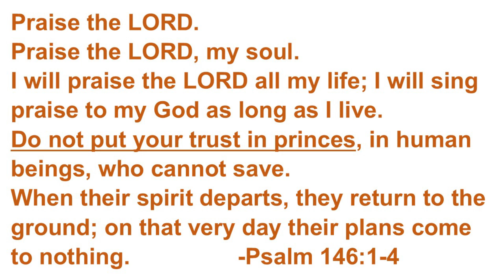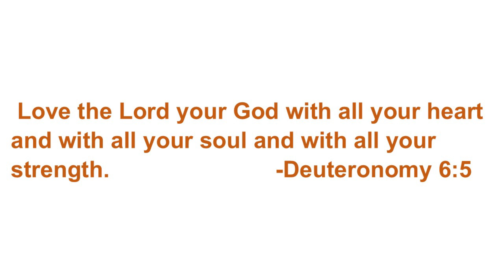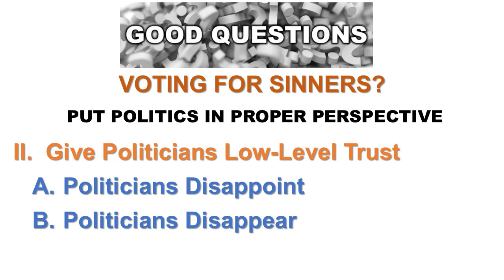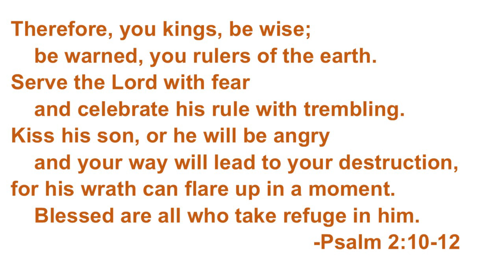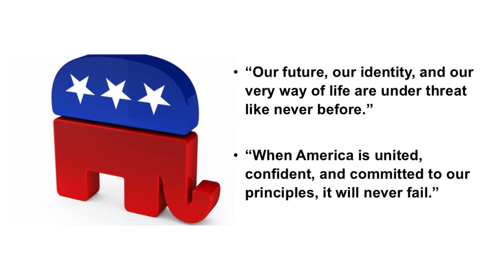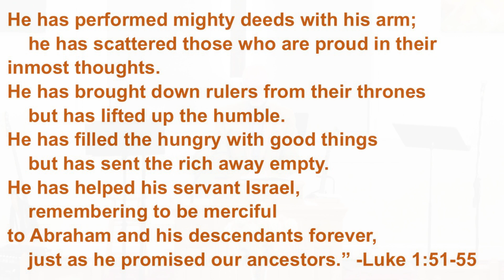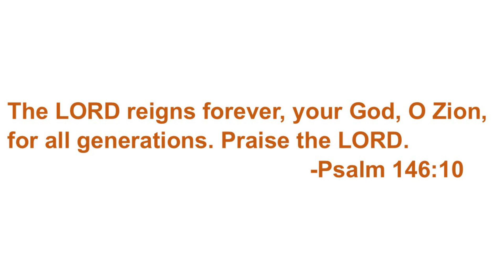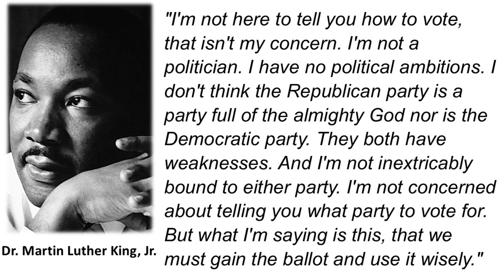Quaker Gap Baptist Church | Sunday Morning Worship Service | August 25, 2024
A replay of our Worship Service from Sunday, August 24, 2024. Music by the Quaker Gap Worship Band. Message, Voting for Sin?, from Psalm 146.